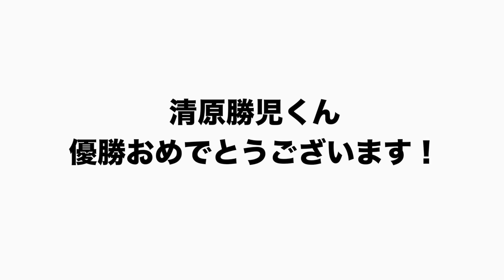【号泣】清原親子の立派な姿に感動をありがとう…